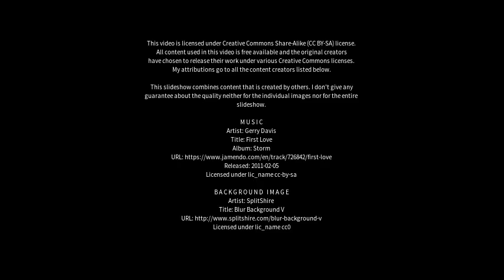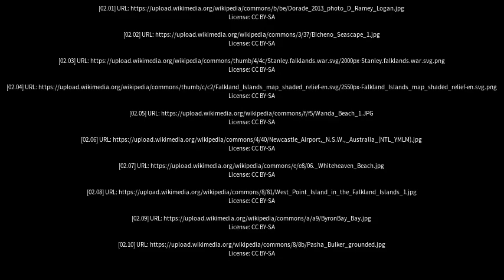Best places to visit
Best places to visit - Port Stephens (Australia) Best places to visit - Slideshows from all over the world - City trips, nature pictures, etc.